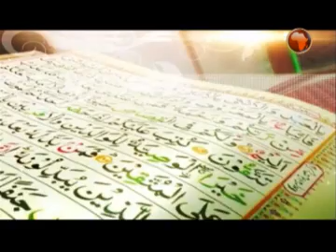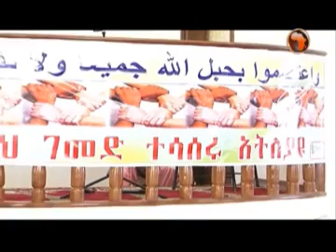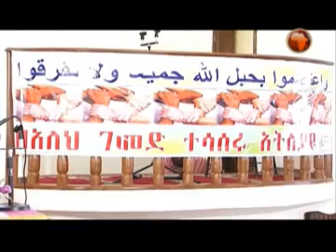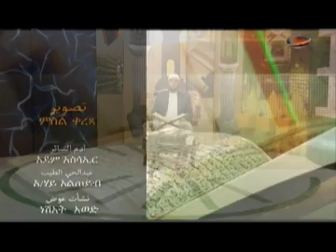ቁርአን በአግባቡ አንበብ 09-08-2015